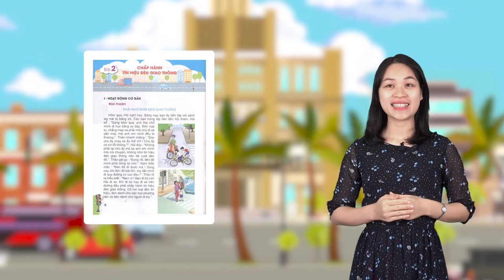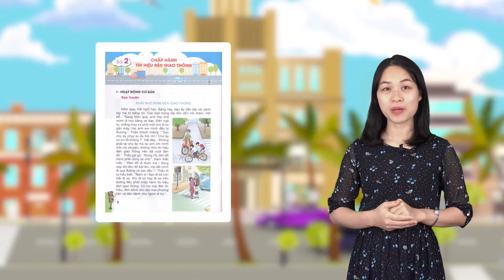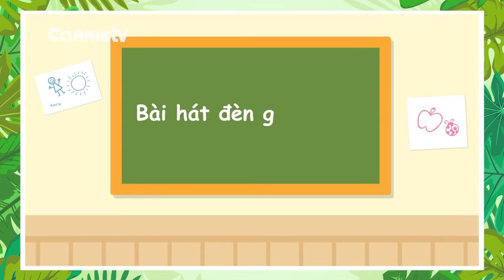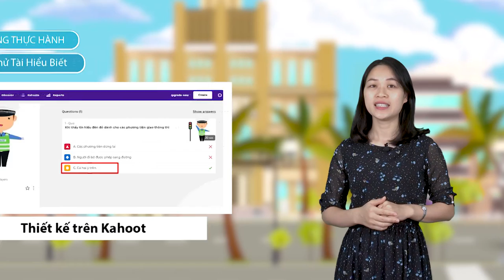An toàn giao thông tiểu học - Tiết 2 - Cô Nguyễn Thị Thu Hương